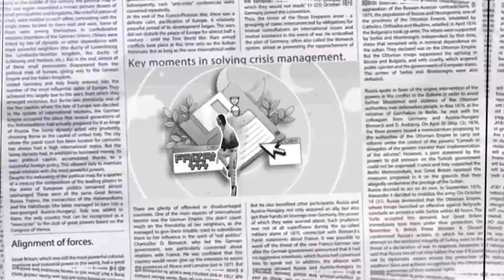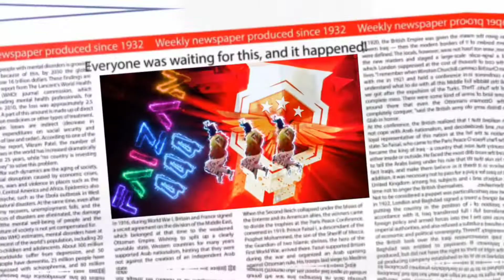ONLY DOUBLE ⏫ KILL😵| edit like rouk | HUD+SENSTIVITY+DPI=HEADSHOT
INSPIRATION IS WHITE 444 IN GAME
BUT IN REAL LIFE INSPIRATION IS MY DAD

ONLY DOUBLE ⏫ KILL😵

MOBILE📱= Realme narzo 20a
My DPI is 470
HEADSHOT RATE 65%
POINTER SPEED
LARGE MOUSE POINTER
Editing app-KINE MASTER
Screen recorder-NO ADS SCREEN RECORDER

IF YOU LIKE MY GAMEPLAY SO PLEASE LIKE👍MY VIDEO